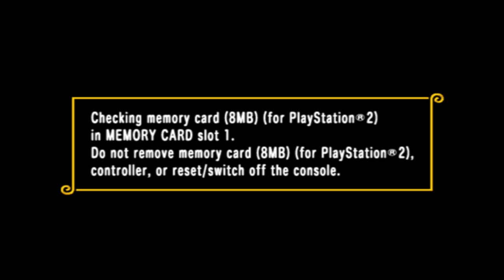One Piece Lễ Hội Hải Tặc Tập 6: Chơi Cướp Cờ Cùng Luffy, Choper, Robin và Sanji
Thấy hay thì like và share nhé mọi người :)
one piece pirate carnival là 1 tựa game trên ps2. Game sẽ tập trung vào các mini game. Người chơi lựa chon cho mình 1 nhân vật và thi đấu với 3 người còn lại, có thể là máy hoặc người chơi. Game sẽ chơi trên 1 bàn cờ và ai giành nhiều tiền nhất thì sẽ thắng.

Trong tập này chúng ta sẽ cùng phòng thủ xưởng chết tạo của ussop khỏi những kẻ trộm Nami, Zoro, Luffy :)